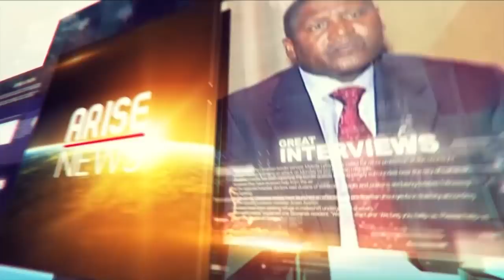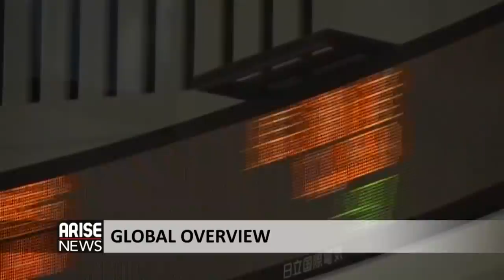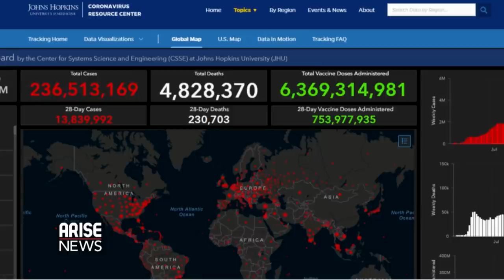ANAMBRA GOVERNORSHIP POLLS + TODAY'S HEADLINES - THE MORNING SHOW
The Morning Show discusses the latest headlines from Nigeria and around the world.